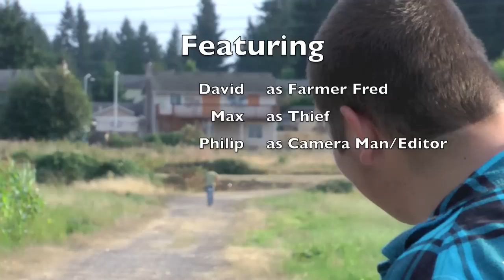Corn Heist Short Film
Farmer Fred Takes matters in to his own hands as a Corn Thief Ravages his Fields.